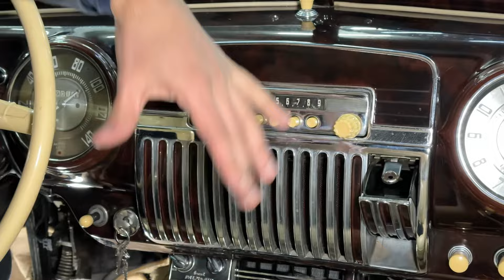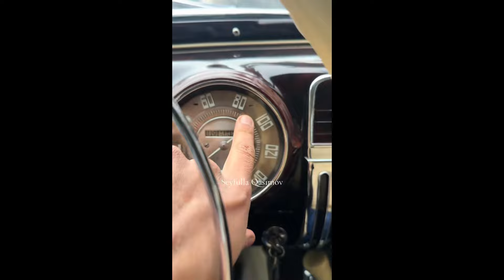Restomodu təmir etdik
Gözəl insanlar,

📲Sosial şəbəkələrdə izləmək istəsəniz linklər aşağıdadır.

seyfulla_qasimov

seyfulla.qasimov

Servisə müraciət etmək istəsəniz aşağıda detalları sizə təqdim eləyirəm.

▶️ Unikal Servis

Dəstəyiniz üçün YAŞA!